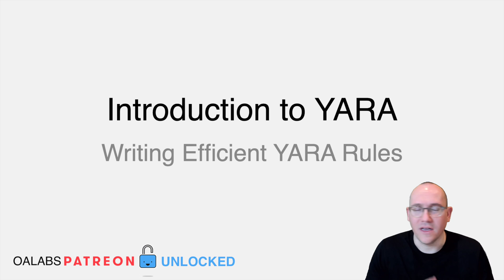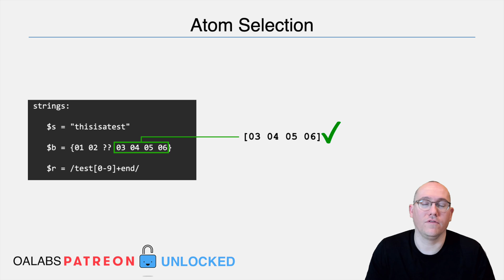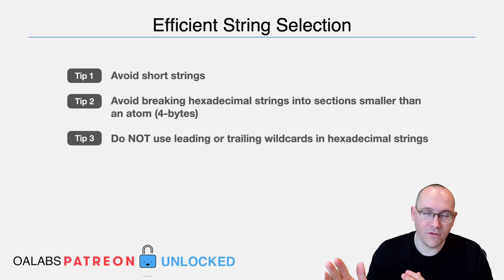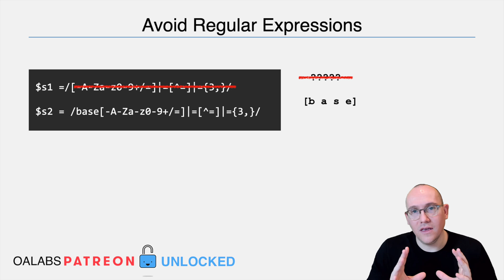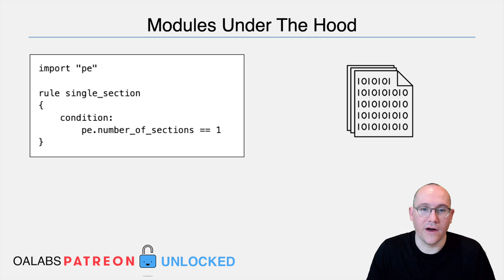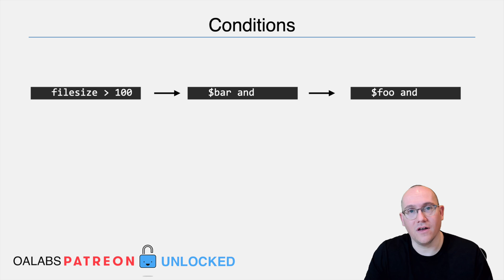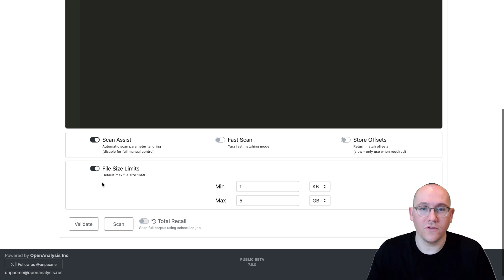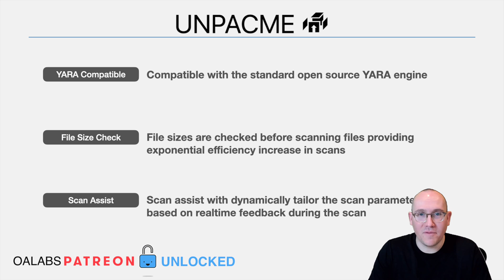Introduction to YARA Part 4 - Efficient Rule Development